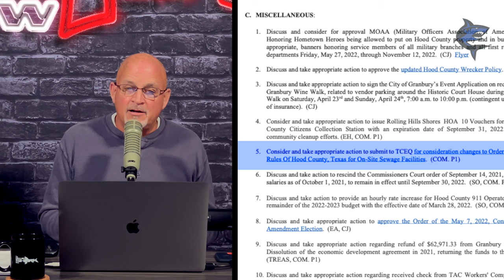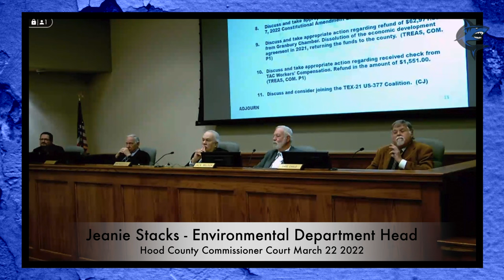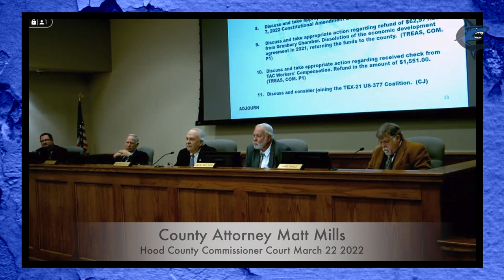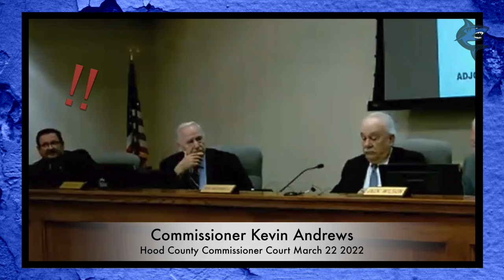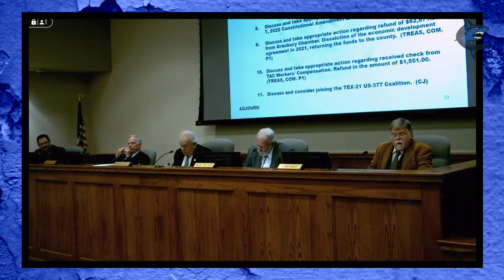Ep.107: Judge Massingill’s Contempt For Citizens Persists